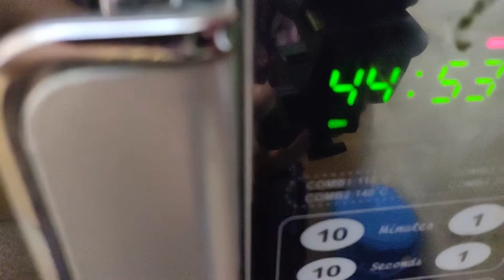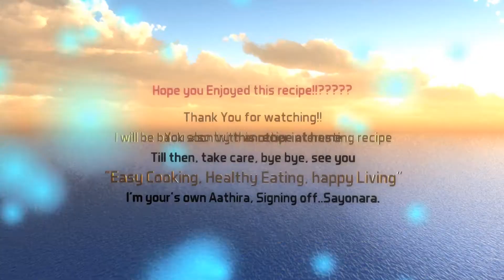Fruit Cake | Last Minute Christmas Baking - Alcohol Free Recipe|No sugar- no maida|Jiaa Kitchen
Fruit Cake | Last Minute Christmas Baking - Alcohol Free Recipe| Step by step with detailed and photo explanation | fruit Cake Recipe | Last Minute Christmas Baking
Fruitcake – Alcohol-Free, a kid-friendly cake that you can have the same day you bake it. Tastes just like the authentic fruitcake (maybe even better!). This cake is moist and stays moist for days, in fact, its flavor keeps getting better with time.
Christmas cake is a type of cake, often fruitcake, served at Christmas time in many countries. If you're baking an alcohol-free Christmas cake you can use a few tablespoons of orange, cherry, cranberry or apple juice; something sweet to keep the moisture in the cake. You can also soak the fruit in tea if you prefer a less sweet flavour.
**made out of whole wheat flour.
**no sugar added
**Healthy recipe
**Non-alchoholic
Enjoyed my Content??!

We usually post on every Monday and Thursday 08:00 P.M.